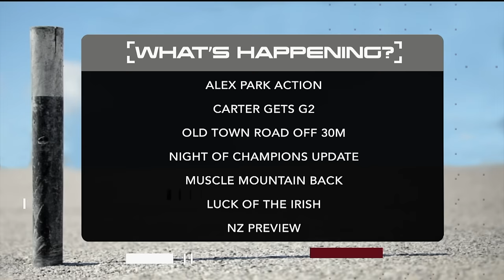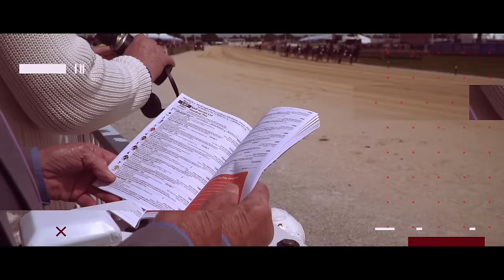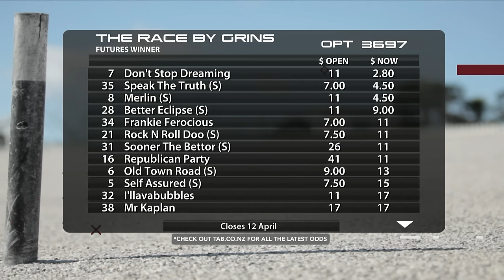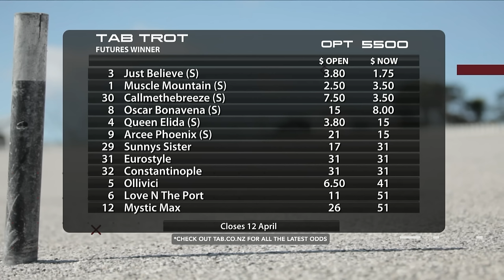The Box Seat - 19th March, 2024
Plenty of quality Harness racing going on at the moment - we discuss that + update the upcoming Night Of Champions